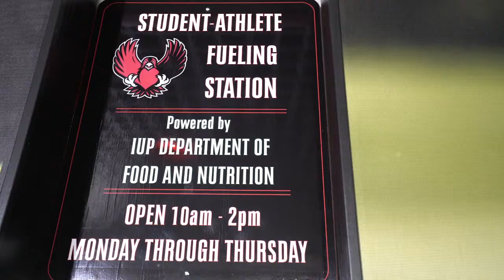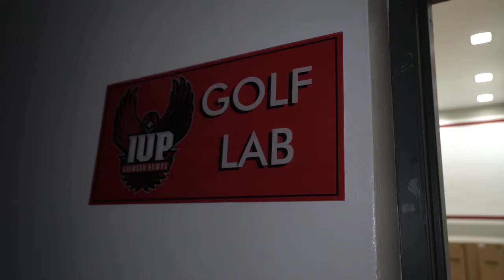IUP Athletics Facility Tour - Miller Stadium and Memorial Field House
George P. Miller Stadium, home to IUP Football, Field Hockey, Women's Lacrosse, and Men's/Women's Track & Field